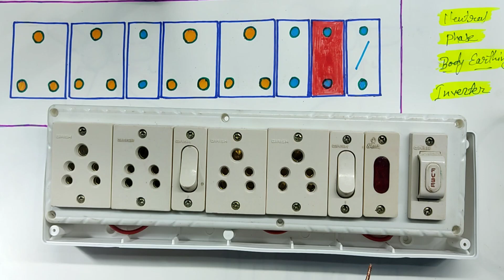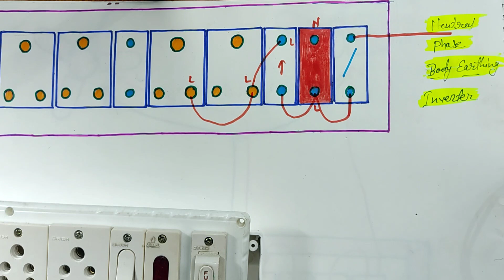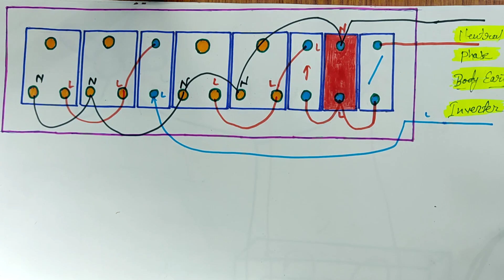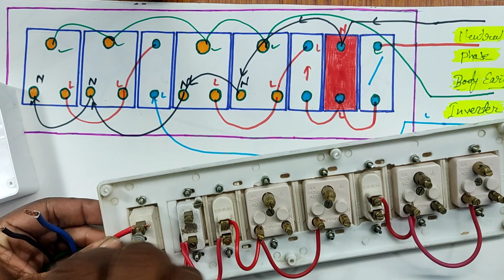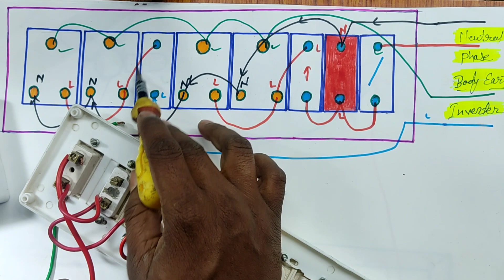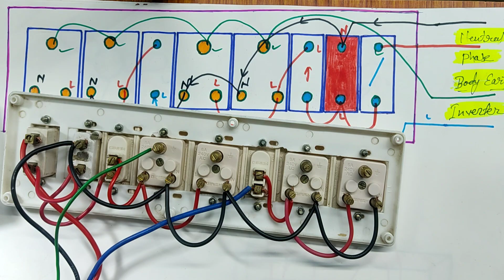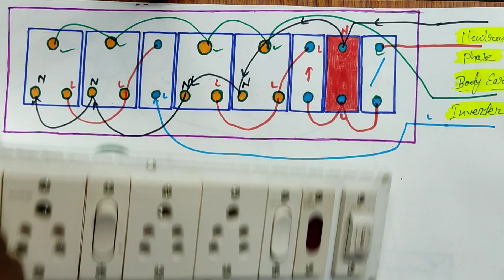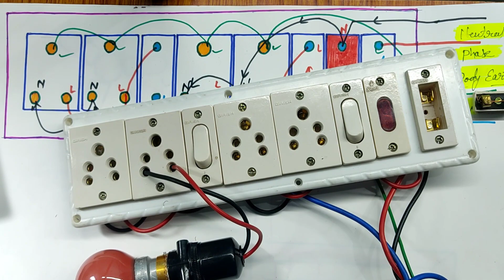4 socket 2 switch 1 fuse 1 indicator board wiring connection ||Sinha Electricals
इस वीडियो में 4 सॉकेट 2 स्विच 1 फ्यूज 1 इंडिकेटर का यूज़ किया गया है जिसमें 1 स्विच से 2 सॉकेट के इन्वर्टर  से चलेगा और दूसरा एक स्विच से दो सॉकेट लाइन से चलेगा..

electrical tester

electrical tool box

MCB Trip Indicator Wiring Kaise Kre ||How to make mcb tripping indicator wiring ||Sinha Electricals

simple board wiring connection ||आसान तरीका मे बोर्ड वायरिंग सीखे ||part -1|| Sinha Electricals

simple board wiring connection ||आसान तरीका मे बोर्ड वायरिंग सीखे ||part -2|| Sinha Electricals

किसी भी बोर्ड मे Fuse और Indicator कनेक्शन कैसे करें ||part-3||आसान तरीका मे बोर्ड वायरिंग सीखे

अर्थिंग कम खर्च मे कैसे बनाये ||अर्थिंग किस कारण लगाते है||अर्थिंग लगाने के फायदे||Sinha ELectricals

4 Room का MCB, RCCB, METER और KIT KAT FUSE CONNECTION || Sinha Electricals

instagram मे आप मुझे msg कर सकते है

facebook मे आप मुझे msg कर सकते है